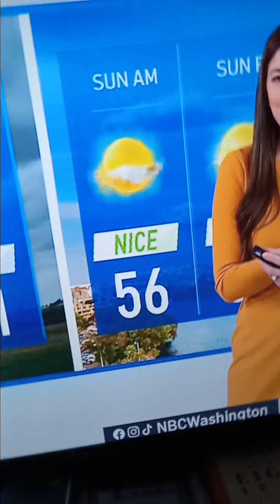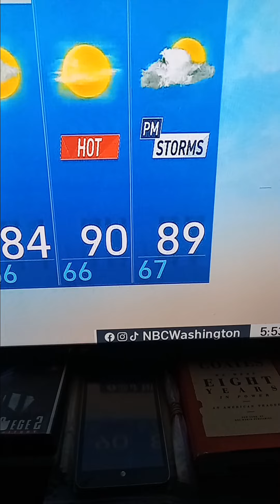FRÄULEIN AMELIĀ DRAPER, "METEOROLOGISTS" 4.26.2024